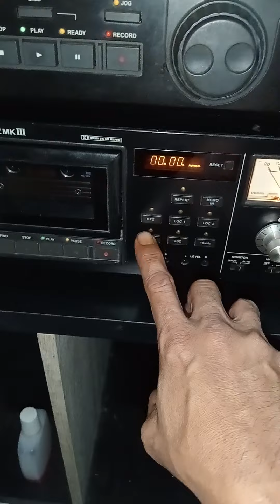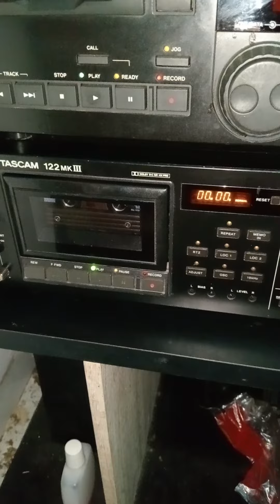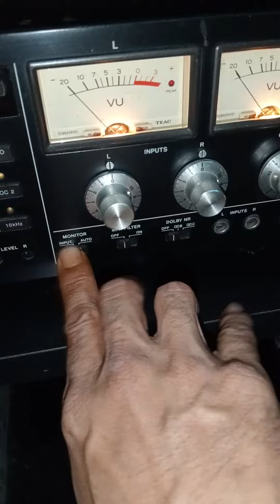Tascam 122 MKiii Cassette Deck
Professional Cassette Deck
Brand Tascam
Model Tascam 122 MKIII
3 Head
4 track, 2 channel stereo
Input AC 220V 23W
Dimensi 48.2 x 13.2 x 35.6 cm